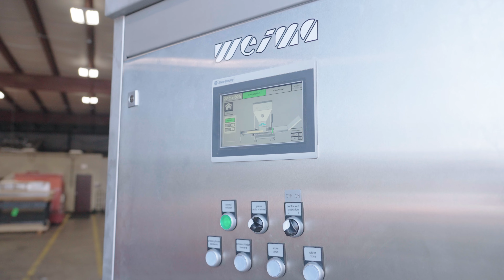Dewatering saline bags with the WEIMA G.300 Drainage Press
A WEIMA G.300 drainage press compacts and dewaters saline bags.

• Our Links •
• Check out •
• About WEIMA •
More than 40,000 machines sold worldwide! WEIMA has been manufacturing robust shredders, briquetting and drainage presses for the disposal and processing of all types of waste for more than four decades. Our machines include single-shaft shredders, four-shaft shredders, cutting mills, briquette presses and draining presses. The popular blood orange machines are used in the wood, plastics, paper, metal and waste-to-energy industries.

Shredders, briquette presses and drainers from WEIMA are exclusively made in Germany and come from production plants in Saxony-Anhalt and Baden-Wuerttemberg. Every year, more than 300 employees work on around 1,200 customer solutions from around the globe. We have long-standing sales and service locations in the USA, Poland, India and China. More than 80 representatives supplement this global presence.